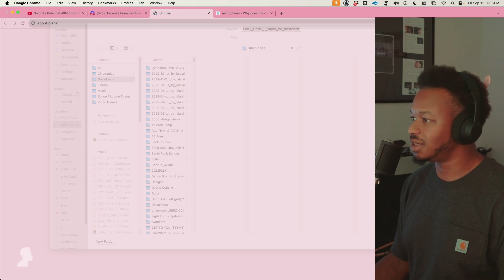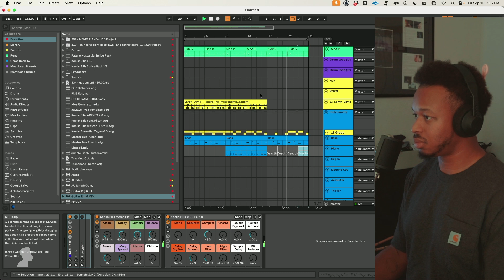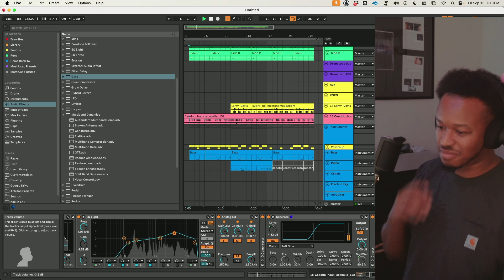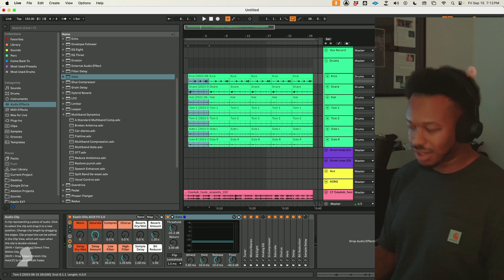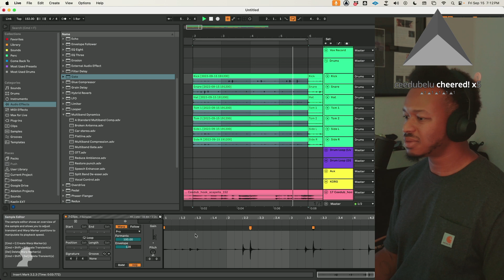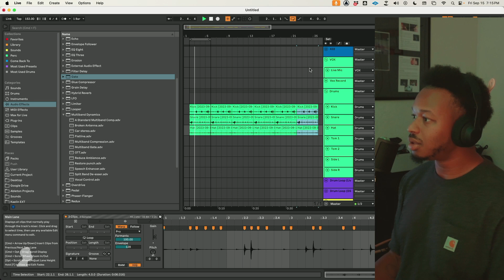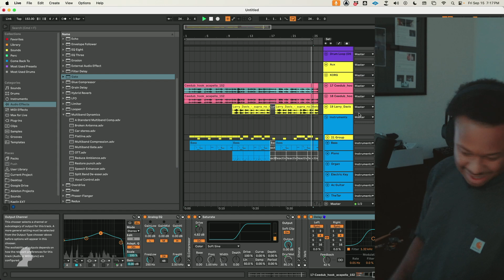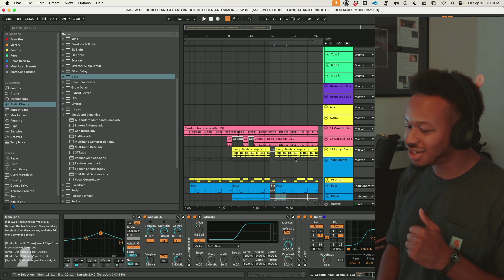MAKING SONGS ON TWITCH! This Is A Banger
💥 Get exclusive access to my Discord with any Sample Pack purchase Collaborate with me, participate in weekly challenges, and get your flips played live on my Twitch stream!

*Note: Schedule may vary when I'm traveling - follow me for updates!

🔊 Follow me for more music, updates, and behind-the-scenes!